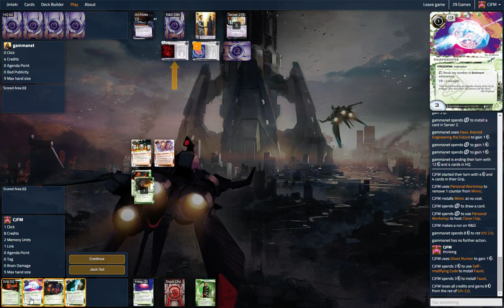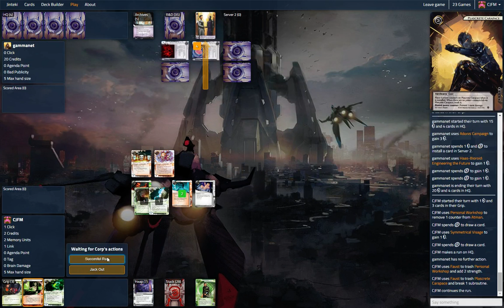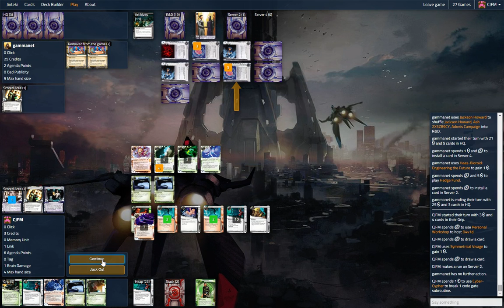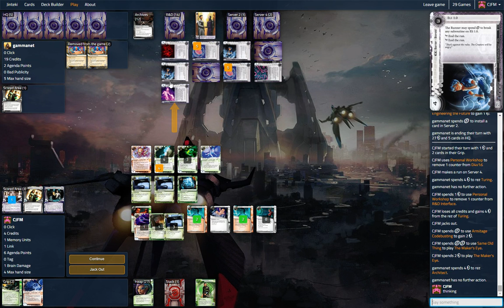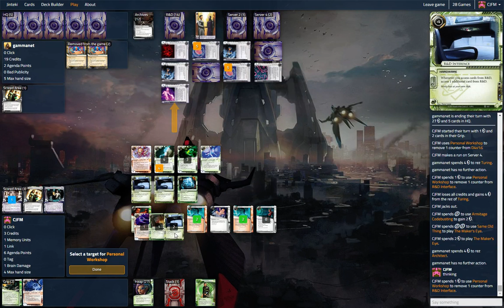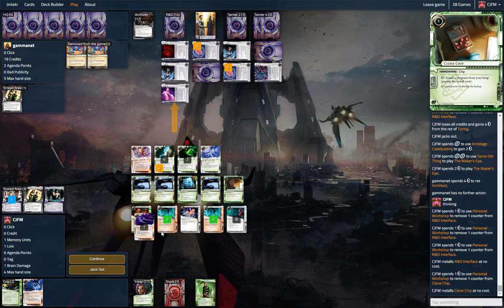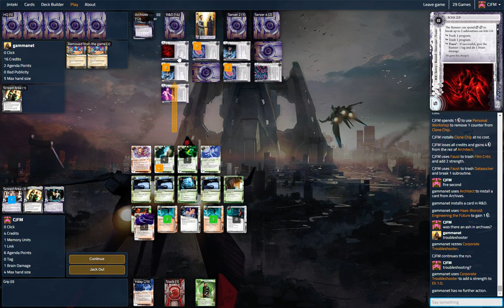Hidden Assets - Nasir (cjfm) vs ETF Caprice Glacier (gammanet)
Nasir vs HB: ETF

Nasir Meidan

Event (9)
3 Diesel
1 Legwork••
2 Quality Time
1 Stimhack•
1 The Maker's Eye

Hardware (9)
2 Astrolabe
3 Clone Chip
1 Plascrete Carapace
3 R&D Interface

Program (13)
1 Atman
1 Cerberus "Lady" H1
1 Cyber-Cypher
1 D4v1d
1 Datasucker•
1 Faust••
1 Inti
1 Mimic•
1 Parasite••
3 Self-modifying Code
1 Sharpshooter

Resource (14)
3 Armitage Codebusting
1 Film Critic
3 Ghost Runner
3 Personal Workshop
1 Same Old Thing
2 Scrubber••
2 Symmetrical Visage